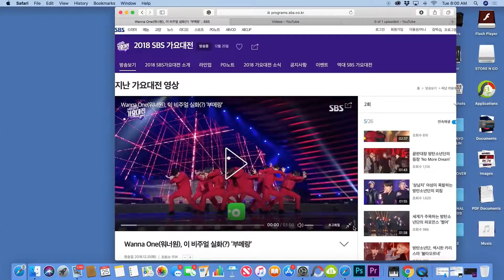Wanna-One - Boomerang @SBS Gayo Daejun(가요대전) 실력파 걸그룹의 대표주자Live Performance In Korea 2018 December 25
Hello ♡ I make make edits of things i love.

UnOfficial Entertainment / UO Entertainment
Fan-made musical content

If you would like for your content (vocal cover, dance performance, orignal song, music video, etc) to be featured on our channel, please contact ususing the email address listed or below or send us message on The Facebook (@UnOfficial)
We're always looking to promote talent, free of charge, We take the right to choose which content gets featured